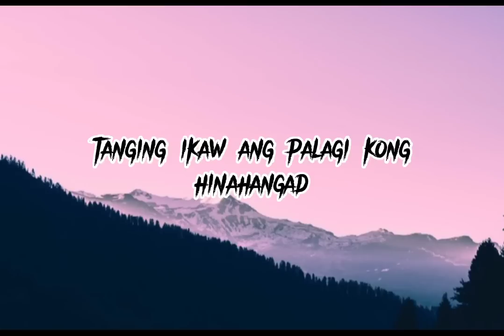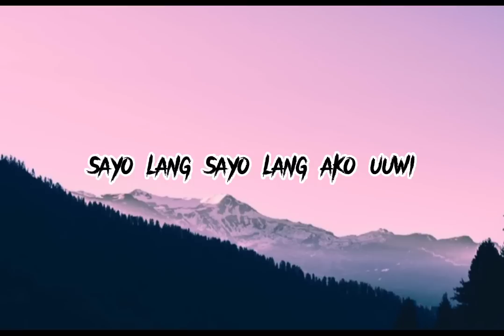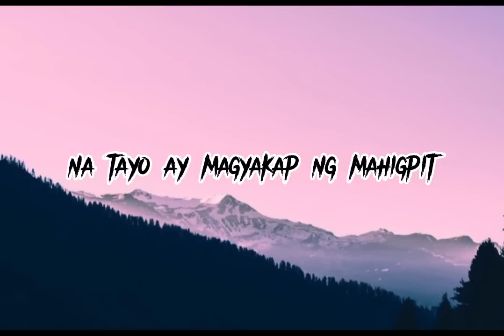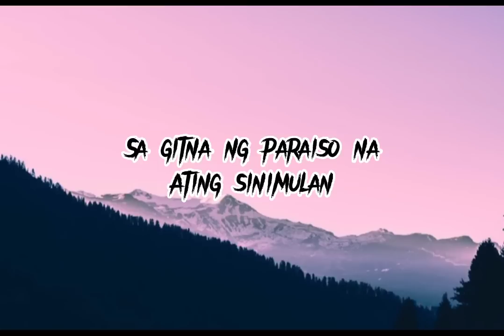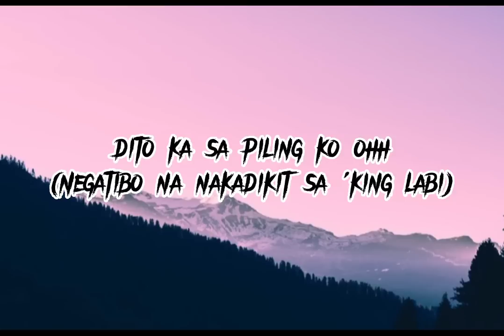Adie - Tahanan (Lyrics)